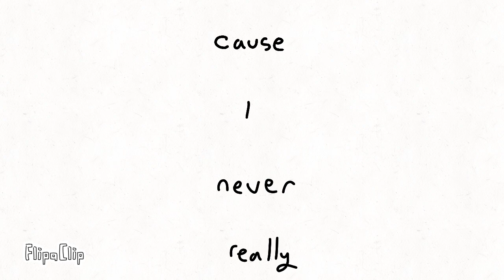~She was a bird, I was an arrow~//flipaclip animation// sorta late trend//